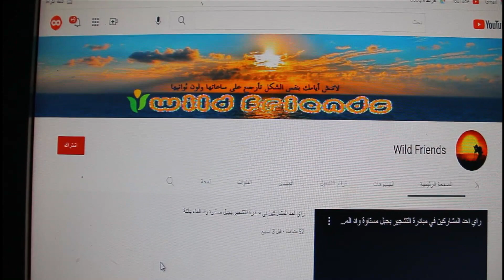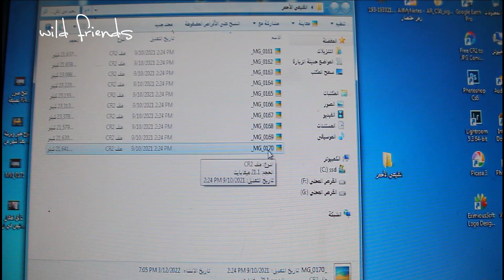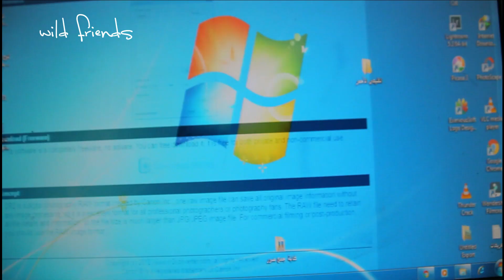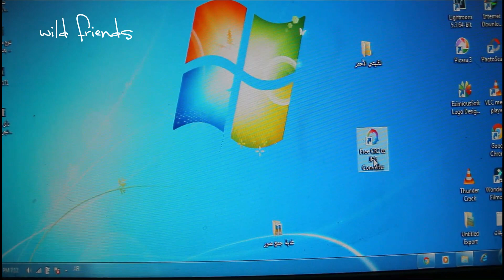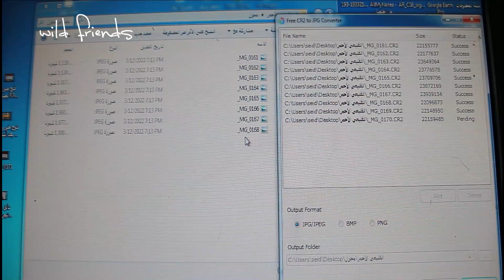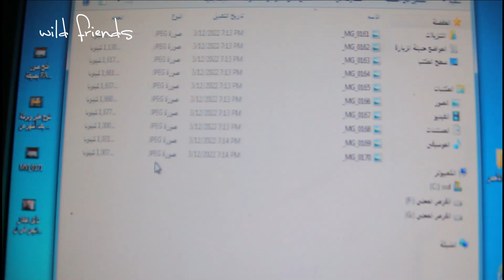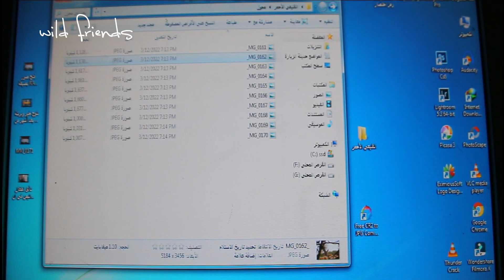تحويل صور كامرا كانون RAW إلى صيغة JPEG بضغطة زر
لاتبخلو علينا بالاعجاب بالفيديو والإشتراك في القناة انك لن تخسر شيء فقط تشجيع لنا على الإستمرار 💥💯

تحويل صور RAW إلى JPEG بضغطة زر